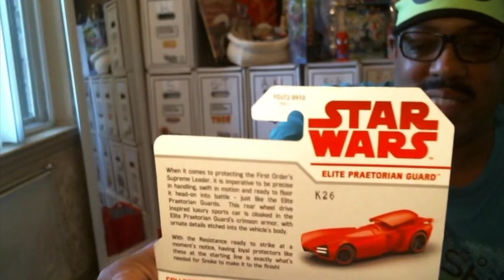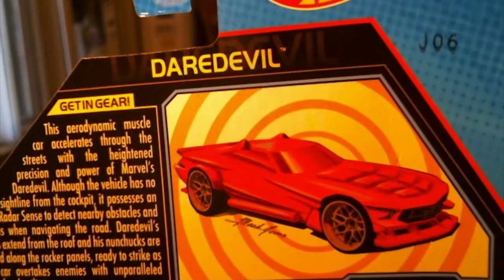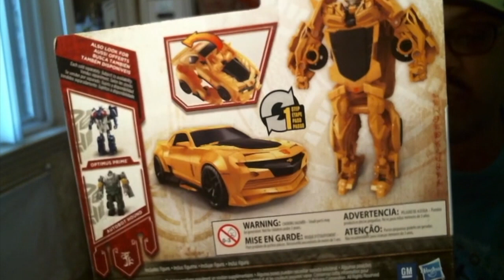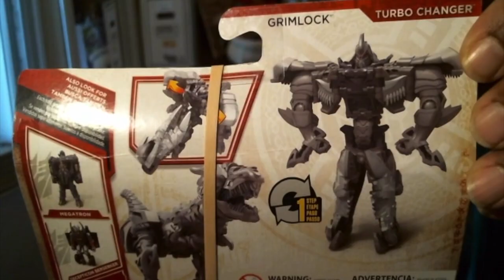CC4C #55 / BEN10 - HOT WHEELS CARS & MORE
This video is about: More TOYS i got from WALGREENS, TOYS-R-US, RITE AID and my job.